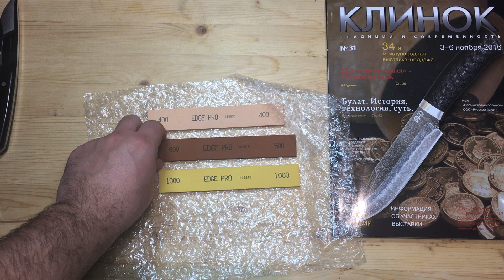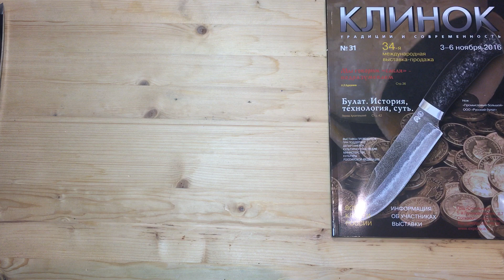Клинок. Традиции и современность. 34-ая выставка в Сокольниках.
Упомянутые в ролике магазины и производители кухонных ножей, про которые говою:
- Веневский алмазный завод
- Ru-Chef
- Tochilka Pro
- Касуми (Kasumi)
- Тоджиро (Tojiro)
- Дамир Сафаров
- Мастерская Дяди Гарри
- S.V. Edge (группа сотоварищей с guns.ru)
- Owl Knife
- Кузнечная мастерская Андрея Бирюкова